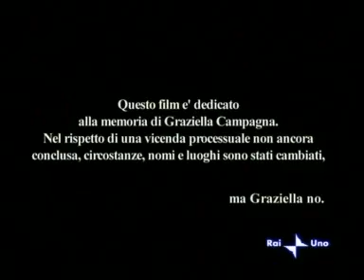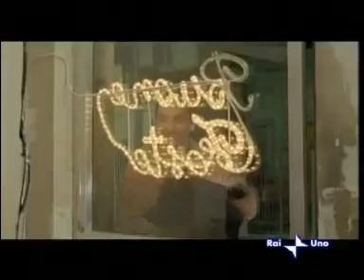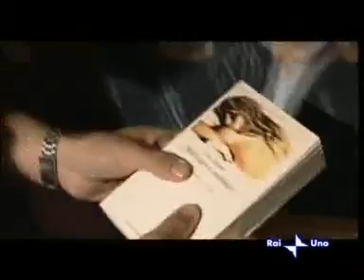La vita rubata